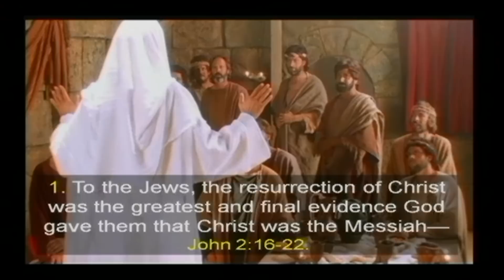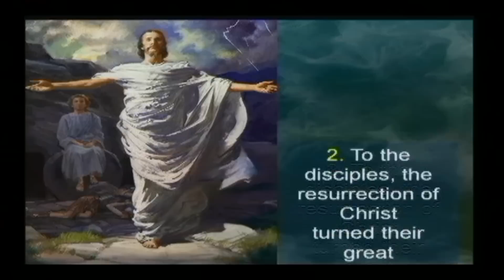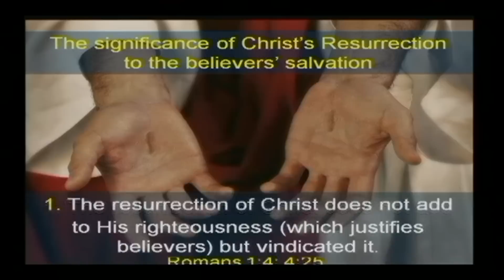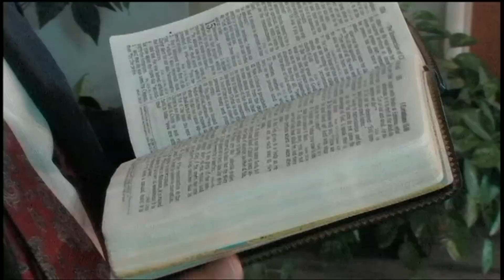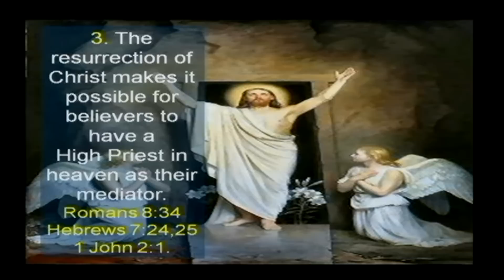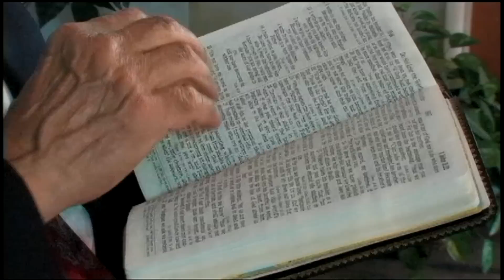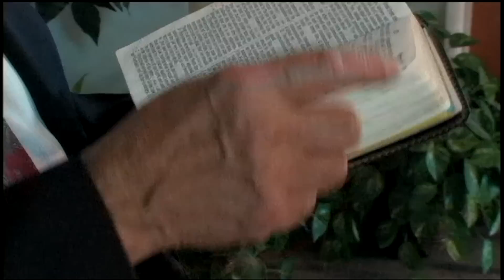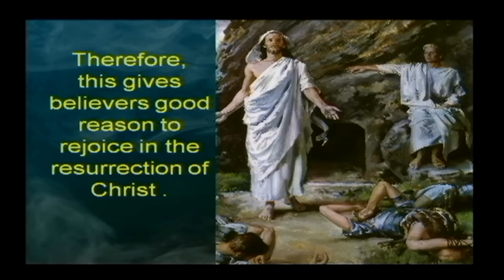# 10 Jack Sequeira- Significance of the resurrection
Jack Sequeira- The significance of the Resurrection.  Jack travels world wide presenting the Gospel in a powerful way.  You will enjoy his simple presentations.